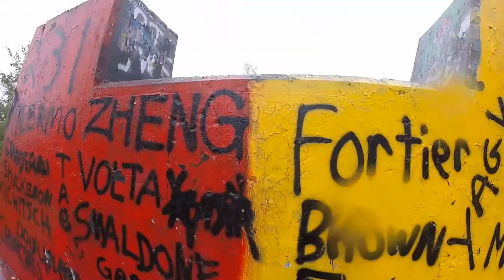SeekingTrail POV ep. 1: Misty trails and new friends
In Northfield Vermont at Norwich University there are some of the most amazing single and double track machine built downhill and crosscountry trails. I got the chance to ride them two days in a row. Each ride being about an hour or two I got plenty of gopro footage. On the second day it rained all night and when I got up in the morning the mountain was coverd in mist! Reminded me of BC canada. This is part one of the new video series I am designing called seekingtrail.